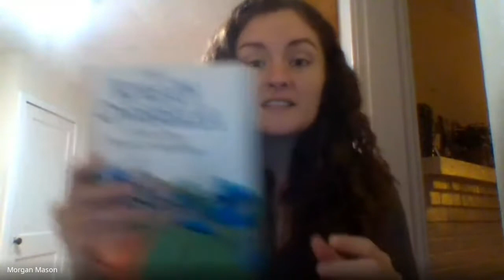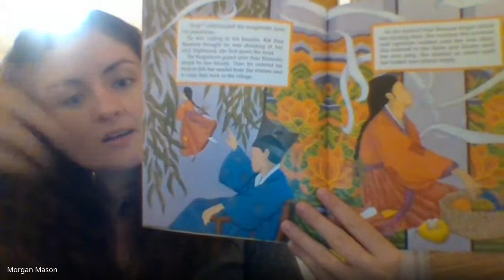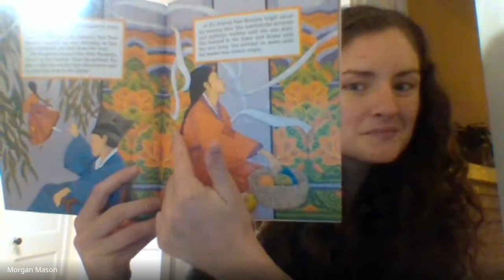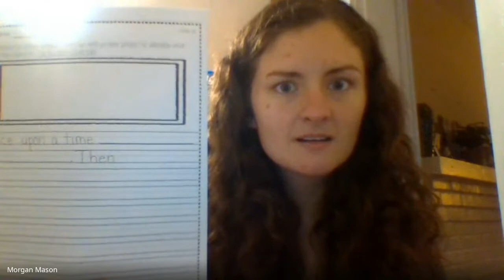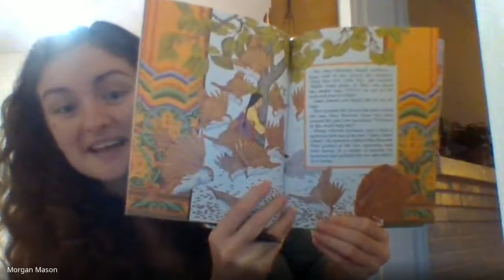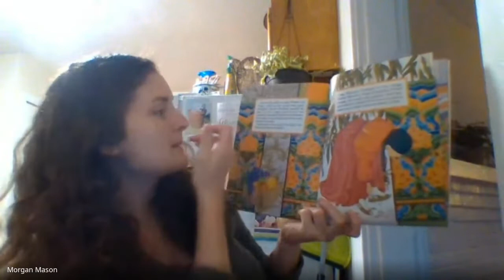Lesson 26 Writing